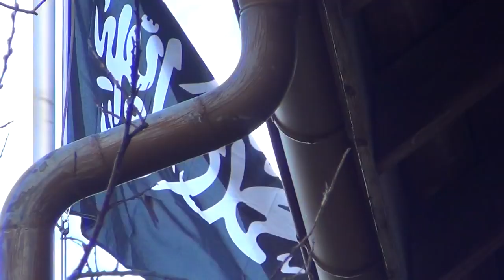Paix Mondiale Khourassan, Noël, Monde Uni vs Templiers d`Octogon Nid du Dajjal ou Diable